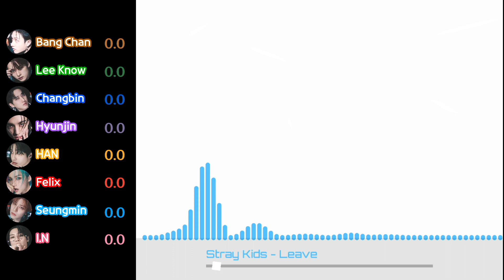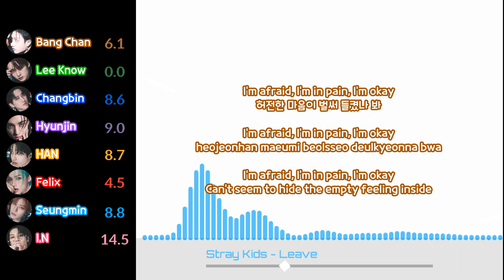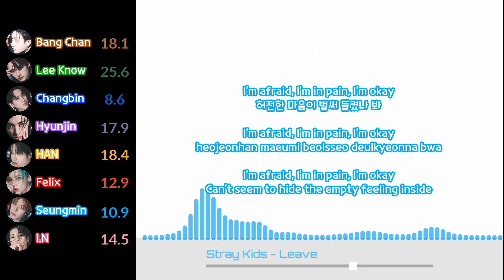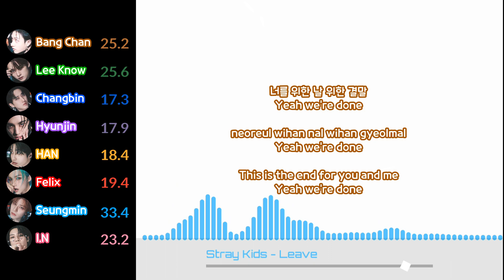Stray Kids "Leave" [Line Distribution & Han/Rom/Eng Color Coded]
Performed By: Stray Kids
Support Me: